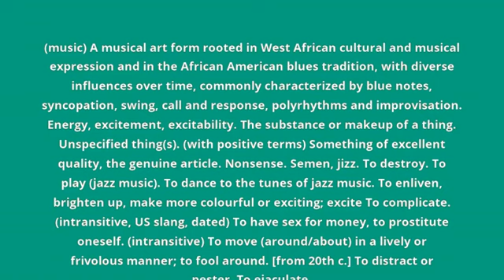what is the meaning of jazz